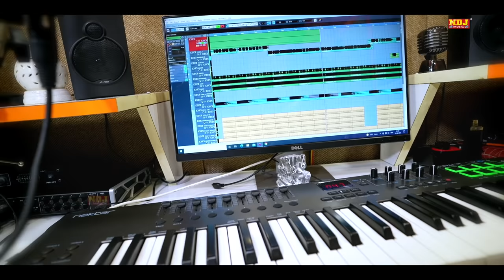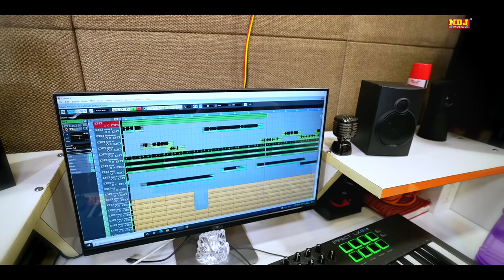नई वीडियो Comedy रसिया 2021 # शेखचिल्ली टीना के कॉमेडी रसिया Shekhchilli​_Rasia New Comedy 2021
COMEDY FILM - नई वीडियो Comedy रसिया 2021 # शेखचिल्ली टीना के कॉमेडी रसिया Shekhchilli​ Ki New Comedy 2021

Song - शेखचिल्ली टीना के कॉमेडी रसिया - So Gai Kya Bhabhi

Singer - Hariram Toofan | Miss Teena

Artist - Hariram Toofan | Miss Teena

Writer - Hariram Toofan

Dop - NNT

Edit - NDJ Music

LABEL - NDJ MUSIC - COMEDY NDJ

FOR LATEST UPDATES :